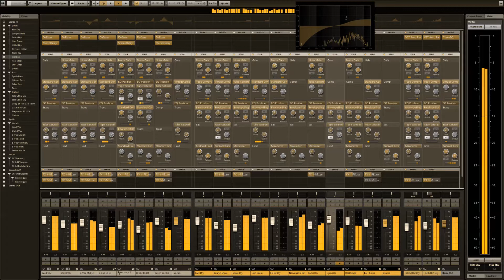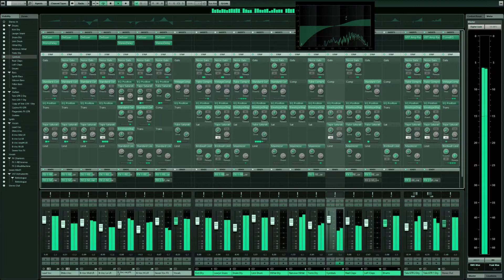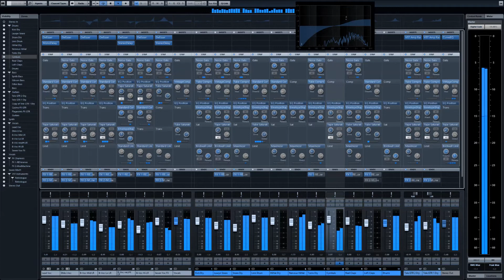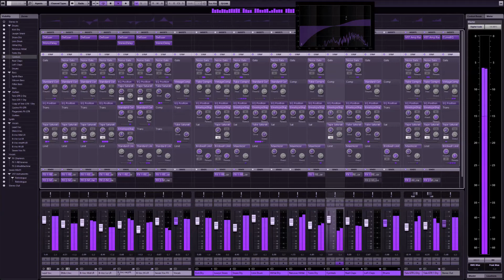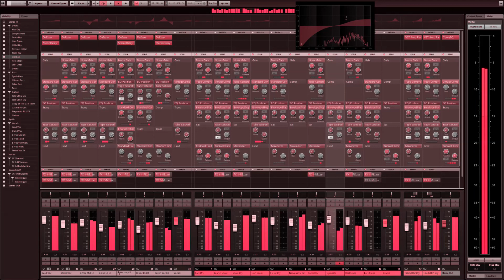KASSAV - Ou ja la ou ke rete - Live (Cover Prinss's)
Chant Prinss's
coeur Karamiel
Batterie Didier
Bass Manu
Clavier Richard
Guitar Romuald